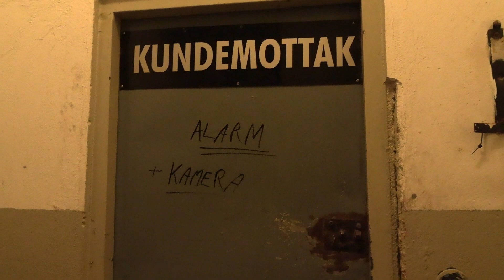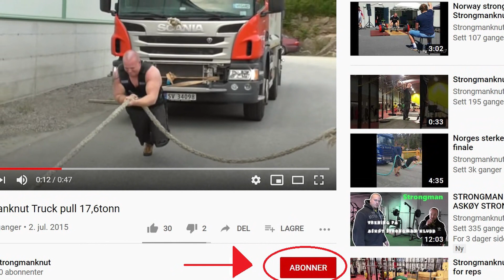TRENING MED HULKEN OG STRONGMANKNUT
Denne filmen tar deg med på treningsøkt med Hulken og Strongmanknut. Her er det mye humor, mye jern som løftes og tips og få.

This movie takes you on a workout with Hulk and Strongman. Here is a lot of humor, a lot of iron that is lifted and tips and few.

The movie contains strongman workouts with strongmanknut and his friends.

This video is meant to entertain you, motivate you and maybe teach you something in training.